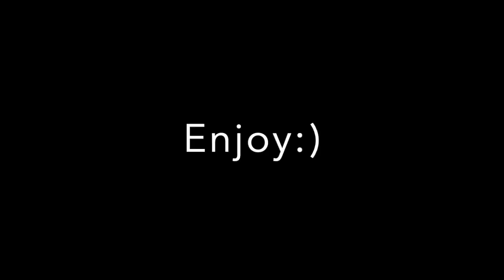VELVET! ⎮ Best Console Aim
I can't express how much I appreciate it. I love y'all :')

Post Videos Every Three Days!!!